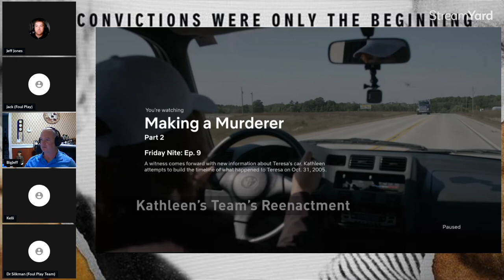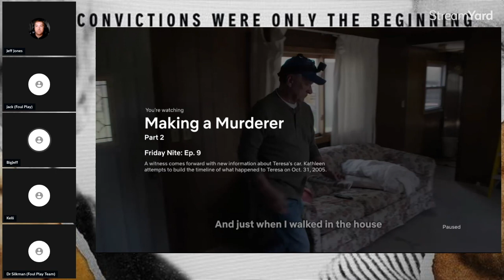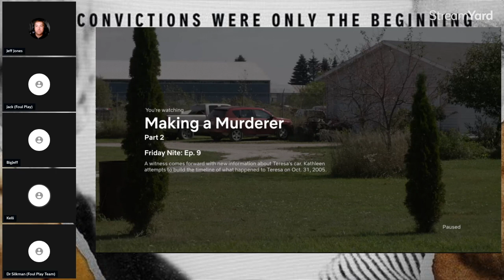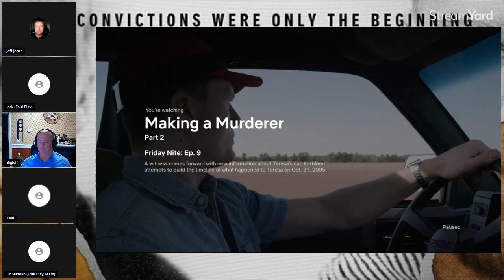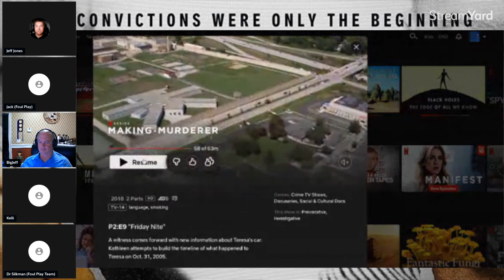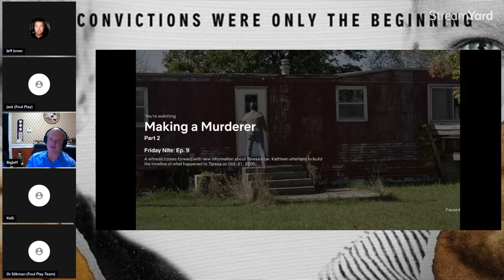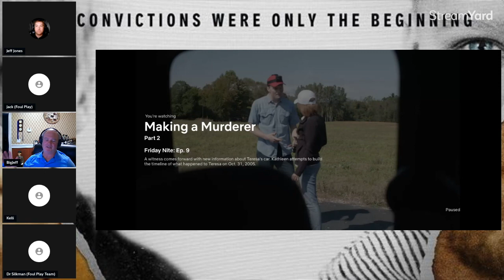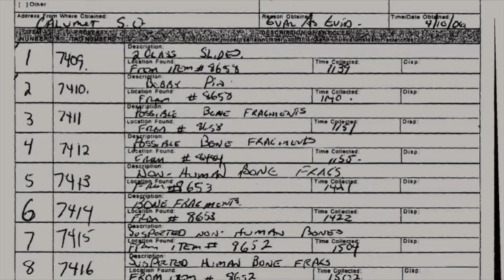Discussing a Murderer 2⏐Episode 42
This content is for entertainment only. Comments made by participants are opinions and speculation only and are not considered accusations of any person or organization.

Discussing a Murderer 2 is a critical analysis of the Making a Murderer 2 Docuseries

This episode covers a portion of MAM2 Episode 9

Special Thanks to the panel

Discussing a Murderer ⏐ Season 1